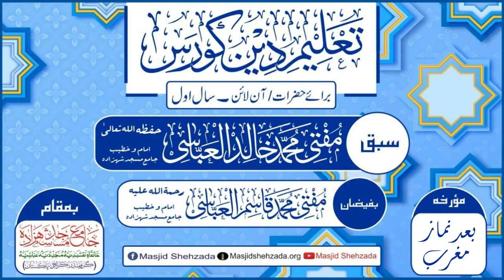Taleem e Deen Course || Mufti Khalid Al Abbasi Shb || Jama_Masjid_Shehzada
☆ تعلیم دین کورس  (سال اول )
  برائے حضرات/ خواتین/ آن لائن
 ترجمہ وتفسیر قرآن کریم
  سبق ؛ مفتی محمد خالد العباسی
 مورّخہ ؛ 26 جولائی ، 2024 / ١٩ محرم الحرام ، ١٤٤٦
  بوقت ؛ (بروز جمعہ ) [ بعد نماز مغرب ]
  بمقام ؛☆☆ جامعہ عربیّہ عبّاسیہ ☆☆
       ••• جامع مسجد شہزادہ •••
( کراچی پاکستان )